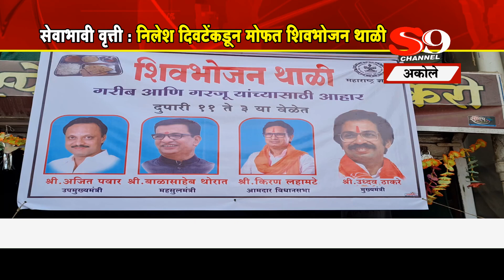अकोले - सेवाभावी वृत्ती : कोविड रुग्णांसाठी पडद्यामागे राबताहेत अनेक हात..!!